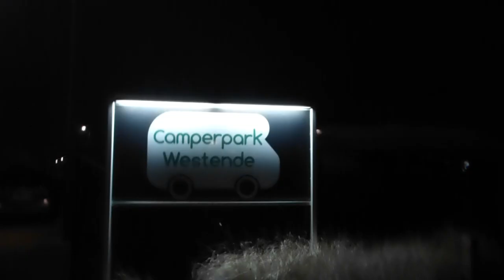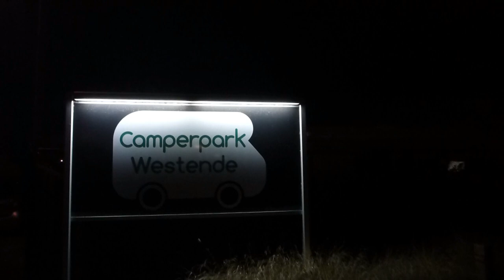diewelterleben - Jahrzehntwechsel in drei Ländern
Oben der LINK zum Artikel - Einfach anklicken

 - Hallo, wie geht es dir?

Wir sind Rita und Hans-Peter, die Gründer des Blogs "diewelterleben.de".

Und auf diesem Kanal kannst du dir unsere begleitenden Videos ansehen.

Und wenn du dich fragst:
• "Was ist in meinem bisher gewohnten Leben noch mehr
   möglich?"
• "Wie kann auch ich meine Träume erfüllen?"
• "Soll ich den berühmten und wichtigen -ersten Schritt-
   machen?"
• "Wie bekomme ich dazu Inspirationen und Erfahrungswerte?"
• "Wie geht es für mich nach dem -ersten Schritt- weiter?

Oder wenn du Lust hast auf ungewöhnliche Reiseeindrücke sowie auf interessante Interviews ...

... dann bist du hier am richtigen Ort!

Wir zeigen Möglichkeiten, mehr von dir selbst zu erleben. Wir interviewen für dich interessante Menschen. Du siehst das Entstehen unseres 4x4 Bimobils. Wir laden dich ein, auf unserem Blog die Welt mit uns zu erleben. Wir berichten dir aber auch, ob das wirklich alles so einfach war und ist. Und ob wir dabei auf Hindernisse und Probleme gestoßen sind. Und was wir damit gemacht haben. Und was das mit uns gemacht hat.

Mit unserem Blog und diesem Kanal möchten wir dich inspirieren, dich informieren und dich unterhalten. Aber auch mit dir kommunizieren und von dir lernen. Und somit letztlich dich, uns und die Welt gemeinsam ein Stück weiterbringen.
Und ... natürlich auch Spaß haben.

Sei dabei!